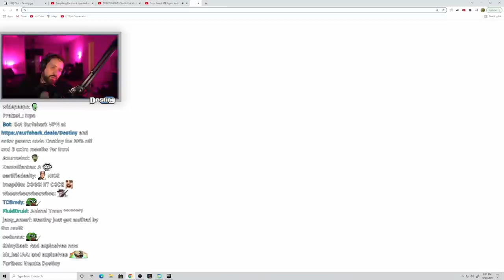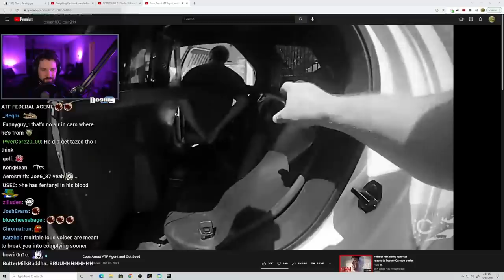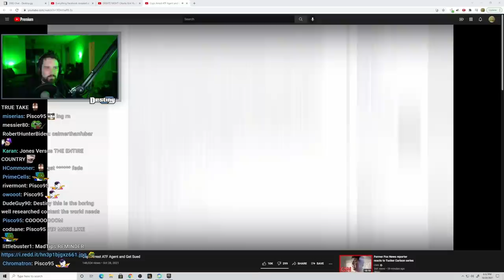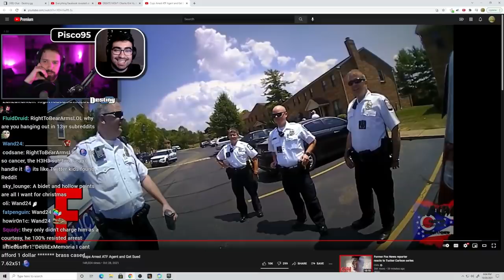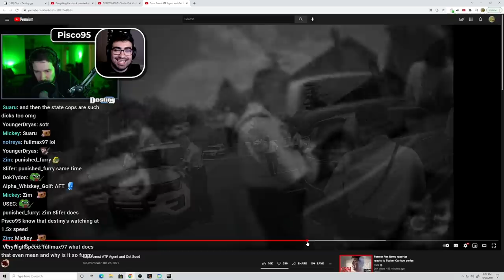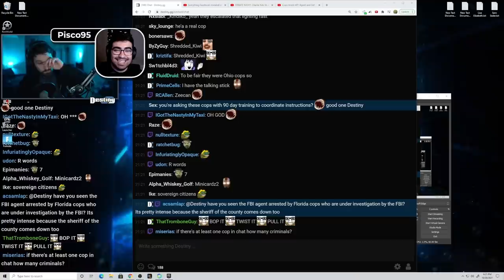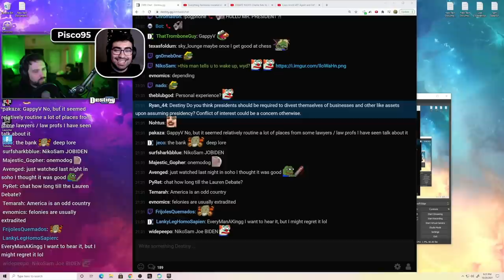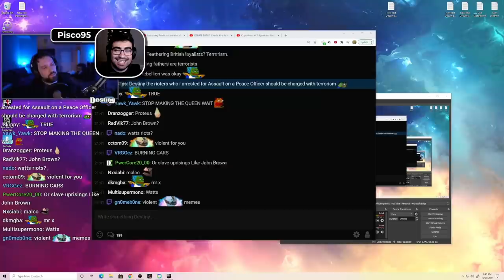Destiny And Lawyer React To Cops Arrest Special Agent Bodycam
Destiny reacts to an AuditTheAudit video of an ATF agent arrest gone wrong with Pisco95 who recently passed the bar, congrats!

Legion - Jeff Russo (INTRO SONG)

0:00 - Teaser/Intro
0:25 - ATA video start
26:10 - Lawyer joins stream to react together